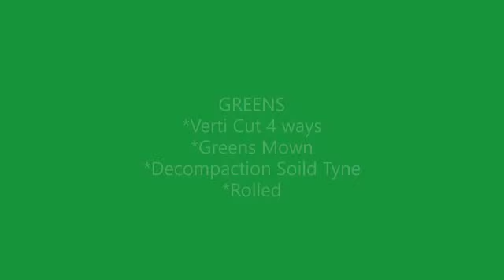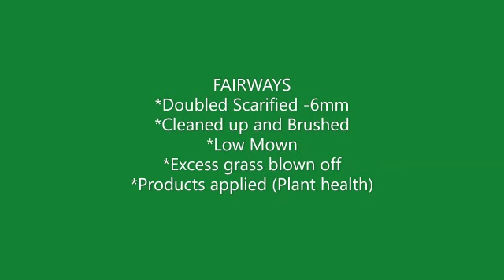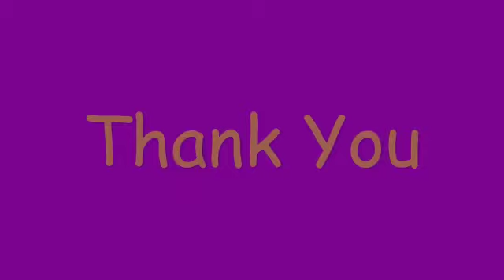Spring Renovations 2021